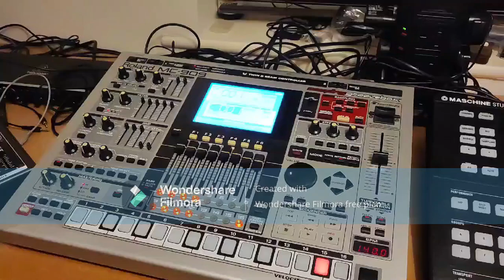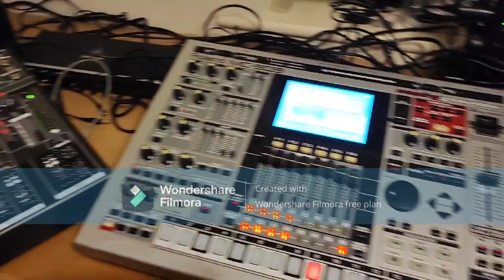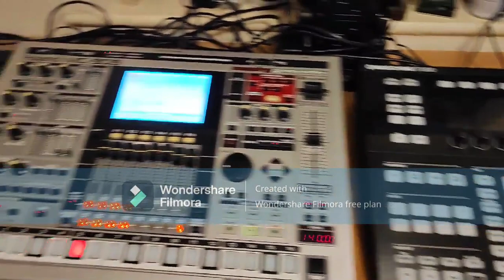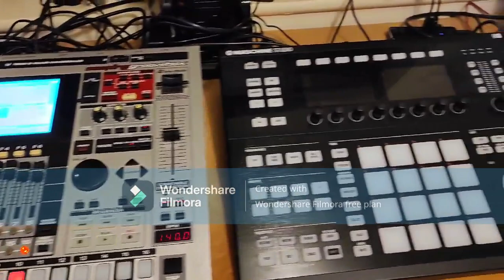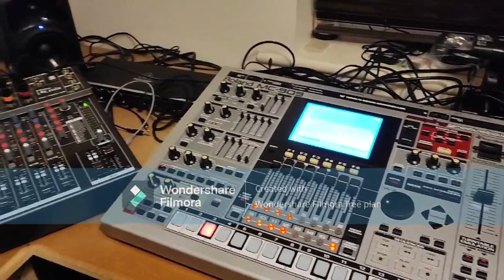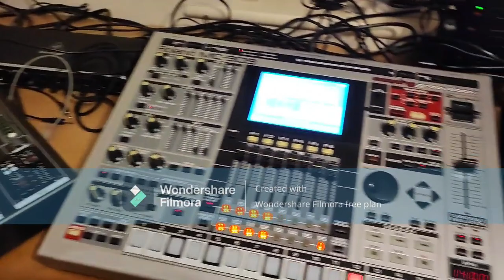Solzy Storm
My second recording using my home studio. Let me know what you think.